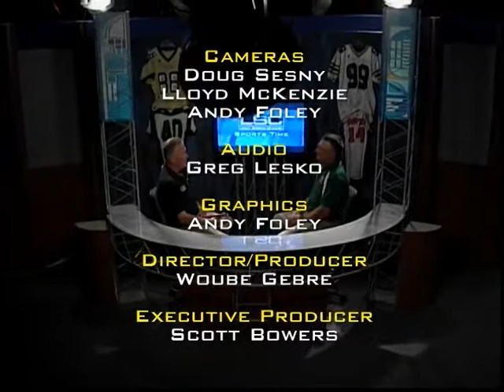102015 Sportstime - Budda Hooker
Sportstime with Bob Hintz
Guest: Budda Hooker